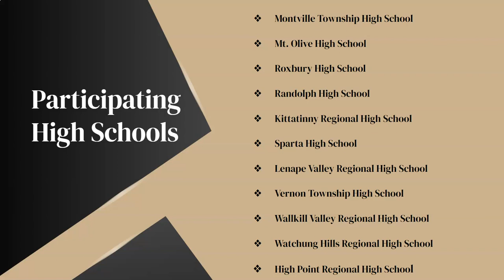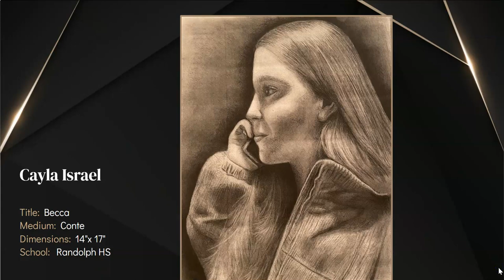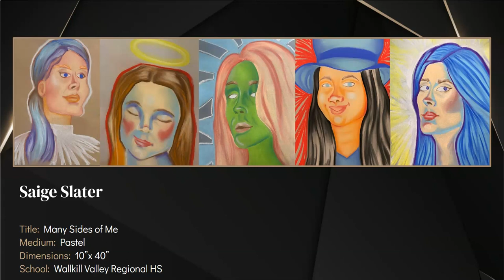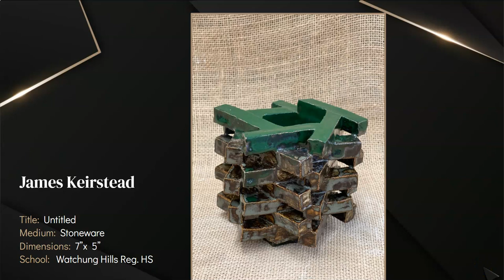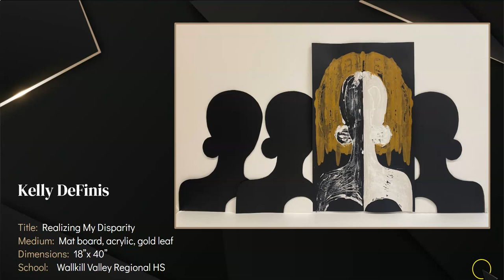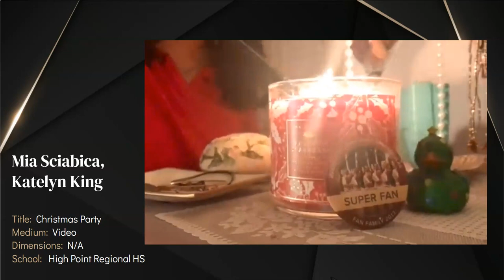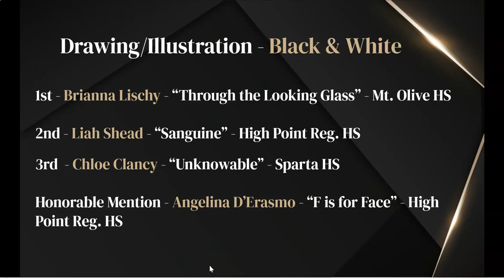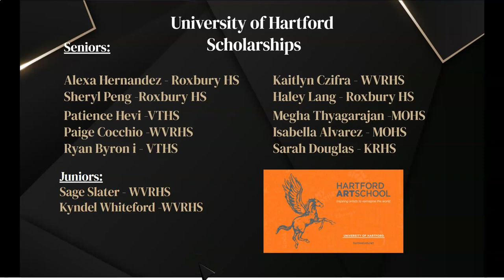Virtual Visions Student Art Exhibit 2021 - MTHS Invitational: An Exhibition of High School Art Work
Virtual Visions Student Art Exhibit 2021 is the first on-line Montville Township High School Art Department invitational. The MTHS exhibit features 10 schools from across the region competing in all medium. Professional artists and college representatives judged the works via Google Drive. This on-line reception and awards ceremony premieres Wednesday, May 12 at 7:00pm.
Artwork in the following categories is featured in this exhibit: Drawing/Illustration: Black & White, Drawing/Illustration: Color, Painting, Pottery, Sculpture/Crafts, Mixed Media/Open, Photography, Digital Media/Video
Participating schools include: High Point Regional High School, Kittatinny Regional High School, Lenape Valley Regional High School, Montville Township High School, Mt. Olive High School, Randolph High School, Roxbury High School, Sparta High School,  Vernon Township High School, Wallkill Valley Regional High School, and Watchung Hills Regional High School.